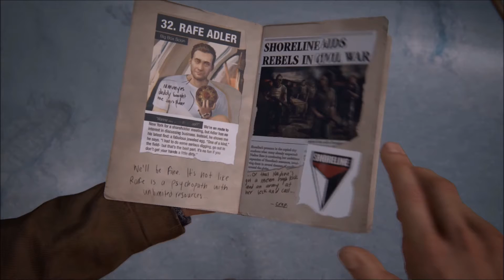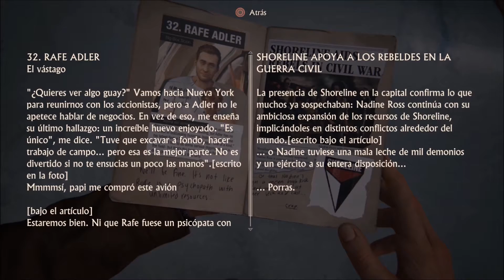Uncharted 4 - Parte 4 CUANDO ESTOS TRES SE JUNTAN...- Hatox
¿Fiestas elegantes? ¿Prisiones panameñas? No, no, no... ahora es cuando empieza lo bueno. Cuando sueltas a Nathan Drake en un entorno abierto es cuando de verdad demuestra su potencial. Si lo juntas con su hermano Sam, quien le metió en este mundo, y con Sully, quien ha sido siempre como un padre para él, ningún tesoro está fuera de su alcance. Ni aunque haya que escalar mucho...